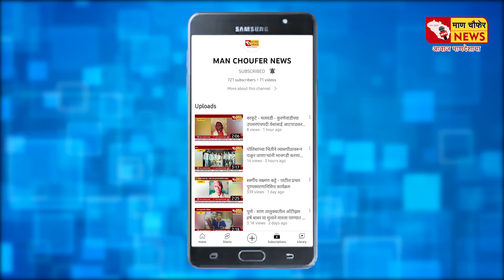म्हसवड - म्हसवड शहरात मोहरम सण मोठ्या उत्साहात संपन्न